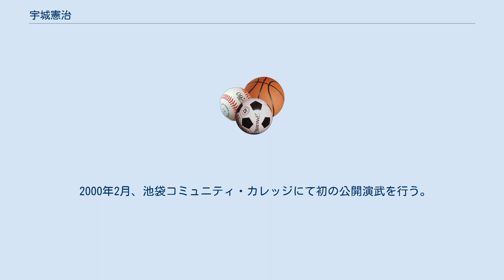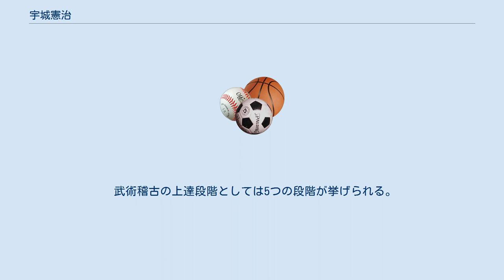宇城憲治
宇城 憲治（うしろ けんじ、1949年1月15日 - ）は、日本の空手家。
宮崎県小林市出身。
 全日本剣道連盟居合道・無双直伝英信流教士七段。
創心館空手道範士八段、宇城塾総本部道場創心館館長。
沖縄古伝空手に関する著書多数。
 1967年に宮崎大学入学と同時に空手を始める（空手道部に入部。1951年から同部の最高師範を座波仁吉が務めていた）。
宮崎県代表選手として全日本空手道連盟の全国大会に出場。
当時、最年少での出場であった。
 卒業後、大阪に移り、1973年より座波仁吉（心道流空手道心道会最高師範）から直接指導を受け始める。
 それまでの競技空手に疑問を感じ、沖縄古伝空手に傾注する。
 1986年由村電器（株）技術研究所所長。
1991年同社にて常務取締役。
 1993年から季刊『合気ニュース』（合気ニュース）に武道論の発表を開始する。
 1996年より東軽電工（株）、1997年より加賀コンポーネント（株）の代表取締役に就任。
 2000年2月、池袋コミュニティ・カレッジにて初の公開演武を行う。
以後、フルコンタクト空手や各種スポーツ選手への指導を開始する。
 2004年よりUK実践塾を主宰し、また2007年より宇城道塾を主宰する。
 宇城が座波仁吉師範と出会った時、当時60代であった座波は20代の宇城の攻撃を全て封じ、年齢によって衰えない古伝空手の力を見せ付けた。
この出会いから宇城は座波に師事することになり、空手のスタイルもスポーツ空手から古伝空手へとシフトする。
 50歳前後から古伝空手の術理を体現する達人として名を知られはじめる。
シュートボクシングの元世界王者吉鷹弘や極真空手の元王者数見肇、同じく極真空手の岩崎達也は宇城と組手を行うと先手を取られ攻撃を封殺される状態になるといい、その技に心酔して弟子入りしている。
他に現役のK-1選手やアジア大会空手競技金メダリストをも自由組手で圧倒するという。
 2003年にはテレビ番組「探検!ホムンクルス」にメインのゲストとして出演。
ボクシング元世界王者竹原慎二の至近距離からのパンチを無効化する（パンチは胸部への限定であり、両者足を動かさず一定の距離を保つ、という条件下で）、大学アメフト部員のタックルを約1歩の後退で受け止める、大人と子供ほど体格の異なるボディービルダーに対し空中腕相撲で圧勝するなどのパフォーマンスを見せた。
 宇城は武術空手の型を通じて得た身体の正しい使い方を他の分野に応用してゆく活動を実践していたが、それは現在では、武術の究極・気を用いての指導へと発展している。
スポーツ分野においては、野球・ラグビー・アメフト・ゴルフ・水泳などの選手に指導を行なっている。
 また「頭で考えるのではなく、身体で考えること」、｢裏切らない身体をつくること｣の重要性を主張し、身体脳や武術の根源・気を仕事や家庭など、日常生活で活かすことを自身の主宰する宇城道塾などで説く。
 武術における攻防においては、頭で考えてから動作をしては間に合わない。
攻防の中では相手に左右されず技が自由に出るレベルまでレベルを高めなければならない。
そのようなレベルになるためには心と技と身体がひとつになった状態、統一体を作り出す必要がある。
統一体になった人間はもてる潜在能力を最大限に発揮することができる。
統一体を最も効率よい動作に導くものが身体脳であり、身体脳の開発は型の修練によって可能であると宇城はいう。
型の稽古は身体を通した新たなる認識を生み出し、動きを高次元化してゆく。
認識には以下のようなものがある。
 型を繰り返すことによって技は無意識された動きまで高まり、超ハイスピードの情報処理と高度な対応が可能になる。
 型は誰がやっても同一になるべき不変のものであるが、それを習得することで各人がそれを応用し、独自の術技を生み出すことができるようになる。
基本となるものが確立していてこそ高度な応用が可能になる。
これを自分の形を作るという。
 組手や試合では型の動きがそのまま使えるわけではない。
型を実際に使うためには技を型の中から引き出して自分の形を作り、外形と内形の統合をはかる必要がある。
 宇城は武術稽古の絶対条件として以下の7つを挙げている。
 宇城は力と力でぶつかり合うのではなく、力を衝突させずに相手を制することを重視し、そのような力をゼロの力と呼んでいる。
ゼロの力によって力、スピード、反射神経に頼らずに相手に対応...